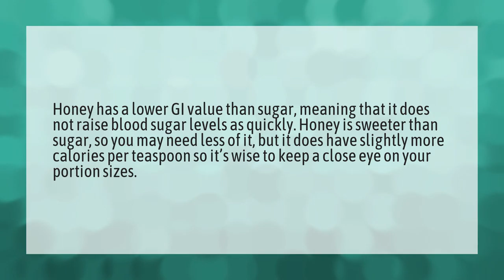Is honey better than sugar?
Watermelon Sugar • Is honey better than sugar?